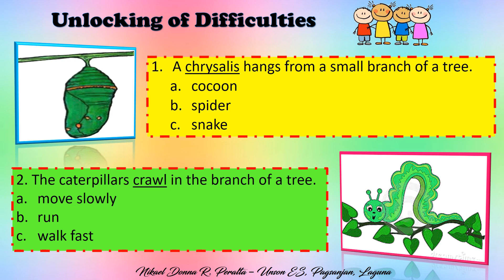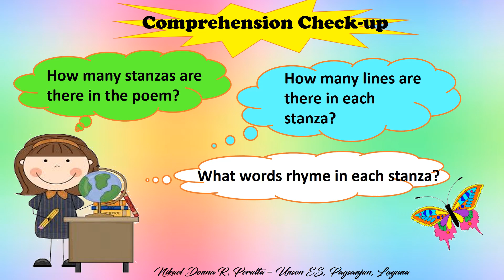ENGLISH: Q2 WEEK 5 (DAY 1)